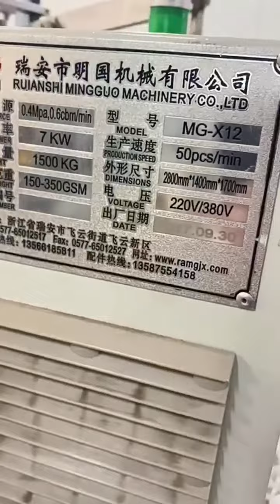Feedback single wall cup machine with double wall cup machine video from my dear Serbia friend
Very thankful for my friend video!!! The low speed model he used very well, even the second hand machines.He is really a wonderful boss/great engineer/friendly friend!!! Thank you for your support always!!!

Regards
Phoenix